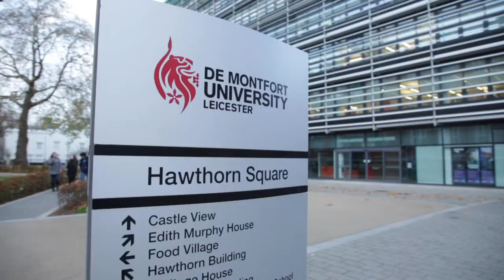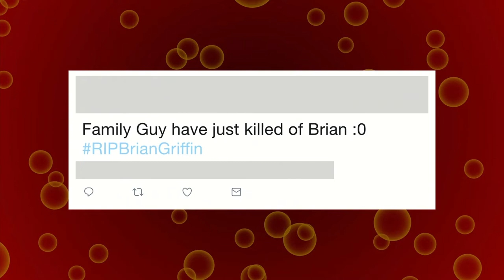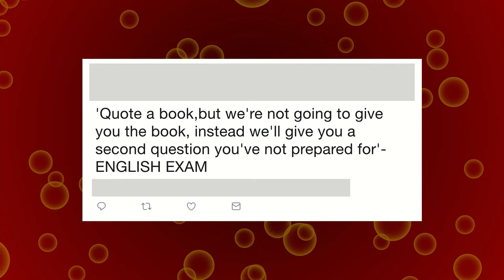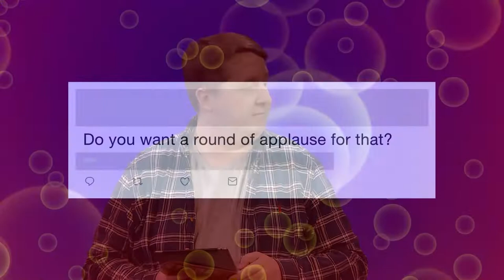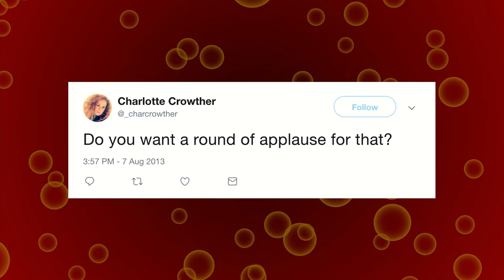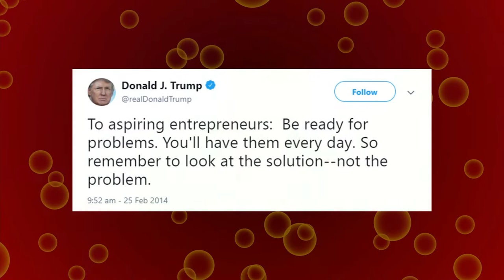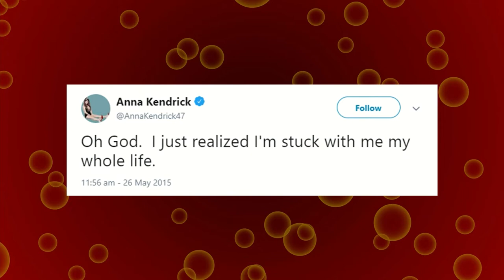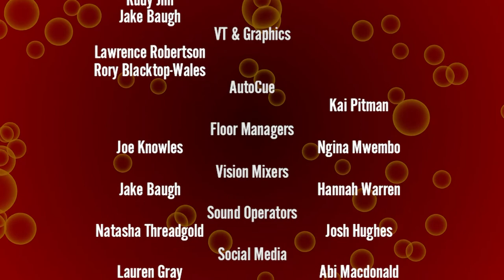Student Squash | Demon TV & Trent TV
Demon TV and Trent TV have joined together to bring Student Squash! A panel show full to the brim with games, challenges and fun! But who will win in the battle of the unis?

Producers:
Alice Arnold (Demon)
Dan Quinnell (Trent)
Scarlet Chappell (Trent)

Directors:
Katie Fenton (Trent)
Tyler Green (Demon)

Presenter:
Bradley Jones (Trent)

Panellists:
Ashton Matthews (Demon)
Callum Carthy (Trent)
Charlotte Crowther (Trent)
Mason Coleman (Trent)
Rhys Bailey (Demon)
Rudy Jim (Demon)

Camera Operators:
Eva Asante (Demon)
Francesca Biscozzi (Trent)
Izzie Holman (Trent)
Oliver Hilton (Demon)
Ollie Bruce (Demon)
Tom Fair (Demon)
Rhys Wookey (Trent)

Graphic Creators:
Rudy Jim (Demon)
Jake Baugh (Demon)

VT & Graphics:
Lawrence Robertson (Demon)
Rory Blacktop-Wales (Demon)

AutoCue:
Kai Pitman (Trent)

Floor Managers:
Joe Knowles (Demon)
Ngina Mwembo (Trent)

Vision Mixers:
Hannah Warren (Trent)
Jake Baugh (Demon)

Sound Operators:
Natasha Threadgold (Demon)
Josh Hughes (Trent)

Social Media Team:
Abi Macdonald (Trent)
Alex Greensmith (Trent)
Lauren Gray (Demon)